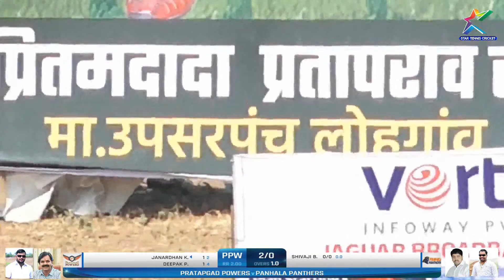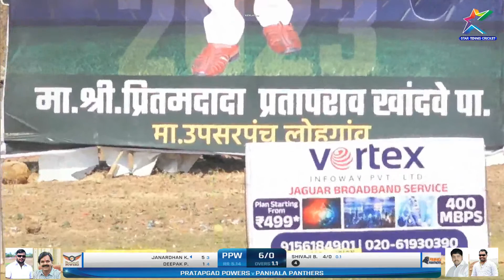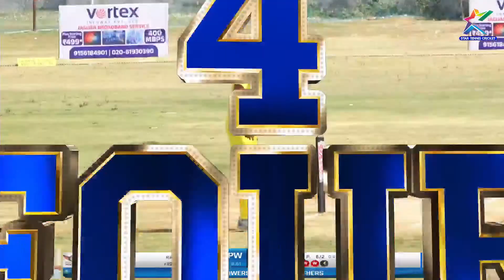PANHALA PANTHERS VS PRATAPGAD POWERS AT LOHGAON PREMIER LEAGUE 2023